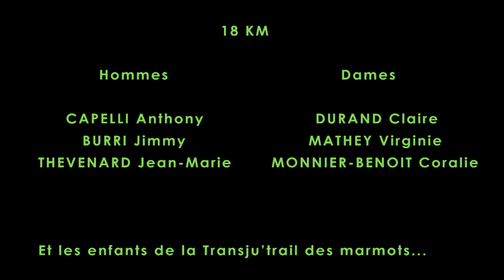Transju'trail 2011 vidéo officielle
Palladio (Luke Da Duke Remix) par Luke Da Duke.

La transju'trail s'offre un lifting en 2011...nouveau parcours, nouvelle distance, et un départ spécial fille..retour en image sur ce trail définitivement dans l'esprit Transju' !